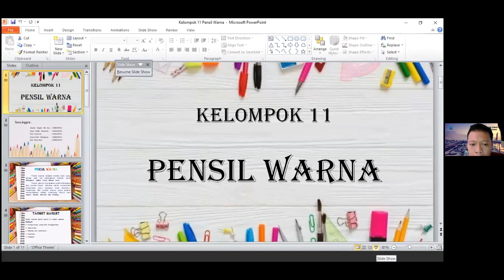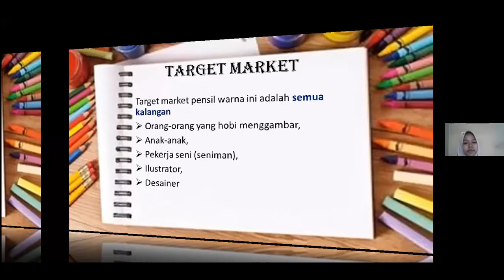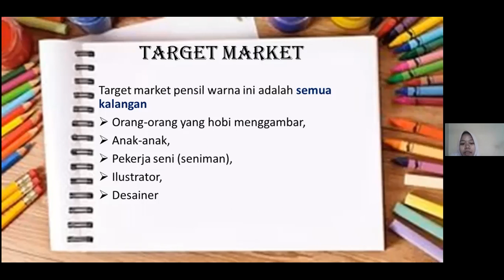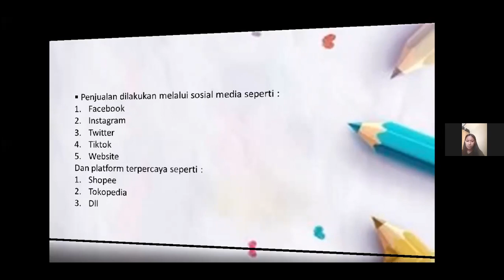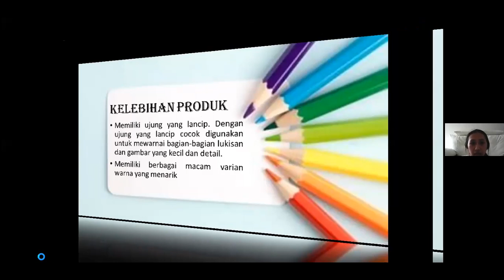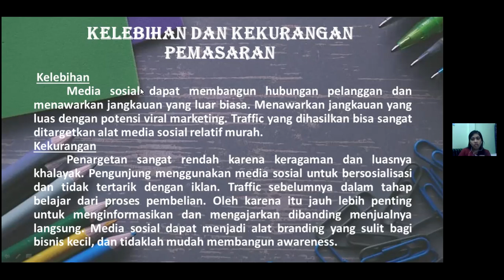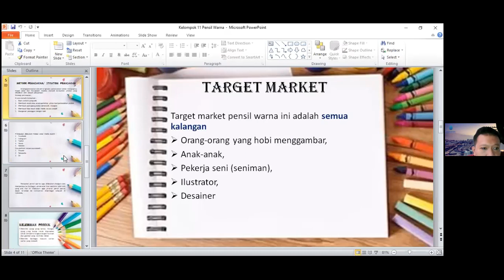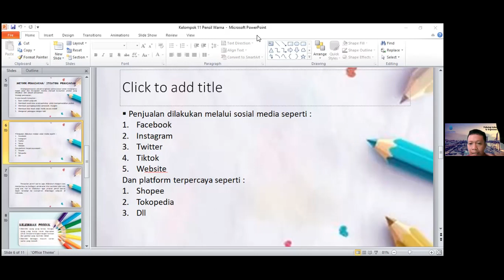Presentasi Kelompok 12 Perilaku Konsumen - Psikologi UMBY